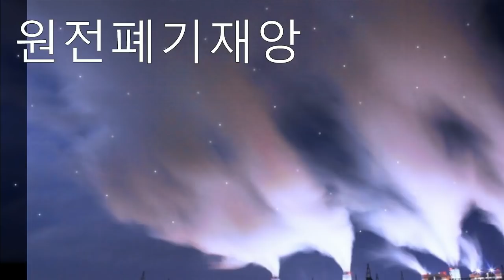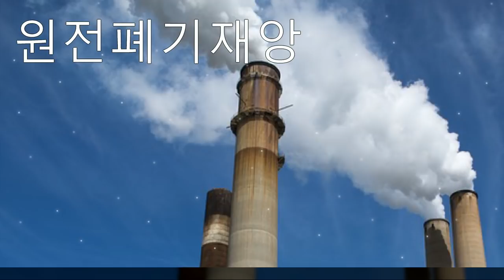문재앙발 원전 대재앙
태극기 애국의병, 여러애국 지사님들의 성원만이 애국방송을 살립니다~!!!

750만 민족살인마 김일성이를 주체사상이라는 사이비종교 사교를 만들어 신으로 숭배하는 어둠에 달빛, 종북 주사파 문재앙 일당과 싸우는 태극전단 데이너김입니다.

문재앙 일당의 불법적인 원전폐기에 대하여 깊이 생각해 보고
헌법에 보장된 국민의 저항권으로 싸워 나가야 할 지금이 바로 그때입니다.

문재앙 일당의 원전 4기 철회, 일자리 3만 개 날아갔다
문 재앙 탈원전 선언 1년만에 온나라가 난리 북새통이다.

월성 1호기를 폐쇄하고...
신규 원전 철회 발표...

완공된 새 발전 설비도 중단시키고...

이로서...
원전 건설인력 90%가 직장을 잃었다.

문재앙, 종북 주사파 무리의 불법적인 과속 탈원전으로 인하여...
첨단 산업이요 핵심 산업 플렌트 수출업계도 폭 망하고...
세계 1위의 최첨단 대한민국의 IT수출 생태계는 붕괴 중이다.

그뿐이 아니다.
세계1위, 세계최고의 원자력 설계기술과 핵심 인력이...

주적 국가인 중국 오랑케에게 빼았기는 인재유출의 위기상황이 왔다.

문재앙 종북집단이 불법적으로 폐쇄 결정한...
월성 1호기 원자력발전소가 위치한 경주 지역에서는 문재앙 일당에 충성하는
문재앙 홍위병 집단과 국가와 지역경제를 걱정하는 지역 주민간의 민민갈등이 폭발직전이다.

종북 주사파 문재앙 집단의 불법적인 원전산업 고사로 인한 피해는 주로 중소기업의 몫이다.
원전 2기 건설 때 참여 대기업은 7곳이지만 중소기업은 1,993곳이라고한다.

투입인력 1만5000명의 소속역시 90%가 중소업체에 소속돼있다고한다.

이번에 원전 4기 건설계획을 취소하면서 날아간 일자리만도 3만나됀다.

관련 업체들은 부품 생산과 채용을 이미 줄였다.
매년 600여 명 수준의 석·박사급 원전인력도 이젠, 타 영역의 취업문을 향해 발길을 돌렸다.

한마디로 말하면...
종북 주사파 문재앙 일당의 불법적인 핵발전 폐기로인해서.
“60년간 쌓아 올린 세계 최고의 대한민국 원자력 기술이 꽁짜로...

주적 국가인 중국 오랑케 등에게 유출될 위기에 처한 것이다.

이것만이 아니다.
에너지의 선박에 의한 운송조달이 편리해서 서해안 일대에 광범위하게 포진한 화력발전소는
100% 외국에서 수입한 석탄, 석유, 가스를 때서 전기를 발전한다.

100% 수입한 에너지의 비용도 어마어마하지만...
이 화석 연료가 타면서 뿜어대는 대기오염과 해양오염은 어찌 할 것인가?

지구는 좌회전 하기 때문에 서해안에서 환경오염 물질을 뿜으면 100% 서울 경기 등 동북쪽으로
그 오염 물질이 이동하며서 온 나라를 지옥과같은 대기오염의 늪으로 끌고 들어간다.

종북 주사파 문재앙 일당의 불법적인 원전폐쇄, 탈원전 결과물은 무었인가?
첫째...
이 나라를 환경오염 공해의 지옥을 만들어 온 국민은 계속적으로 마스크를 써야하고 창문을 열지 못 할것이다.

둘째...
막대한 화석에너지 수입으로 무역 채산성을 적자로 대한민국을 빚덩어리 부채공화국으로 만들었다.

셋째...
세계 최고의 원자력기술을 내다버려, 결국 주적인 중국 오랑케에게 최고기술과 인력을 빼았기고있다.

넷째...
수출효자 품목이자, IT기술까지 포함된 세계최고의 원자력 기술폐기의 무역적자로 인한 알거지 공화국을 만들고있다.

다섯째...
원전에의한 저렴한 전기료는 대한민국 산업생산 경쟁력에 원천인데, 이를 폐기하고 화석연료 수입에 의한
화력발전의 만행은 대한민국 산업생산 경쟁력에 원천인 전기료의 폭등으로 더 이상 저렴하고 품질 좋은
Made in Korea의 산업경쟁력을 폐기함으로서 대한민국을 제2의 쫄딱망한 알거지 공화국 베네수엘라로 만드는 것이다.

종북 주사파 악마 문재앙 일당의 불법적인 원전폐기를 대한민국 국민의 이름으로 망령된 종북질 망국지계를 멈출것을 명령하노라!!!

태극전단 데이너김 대독.